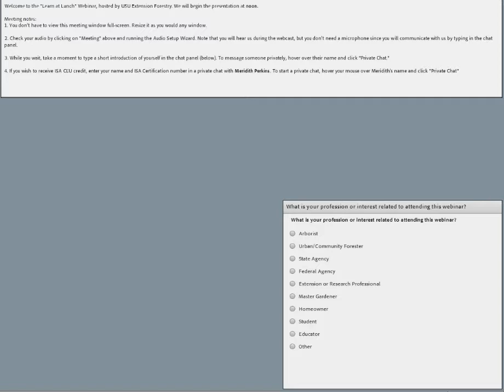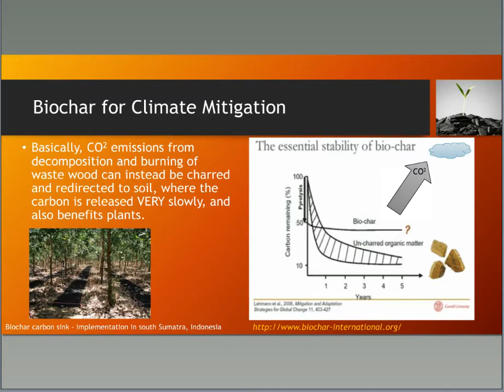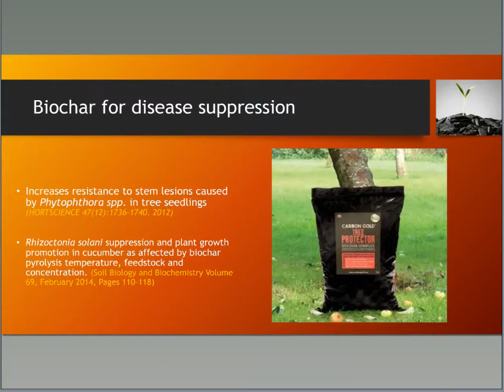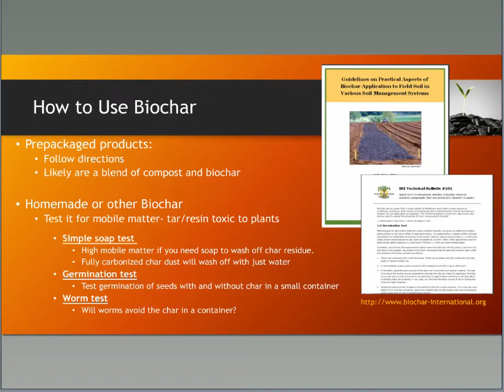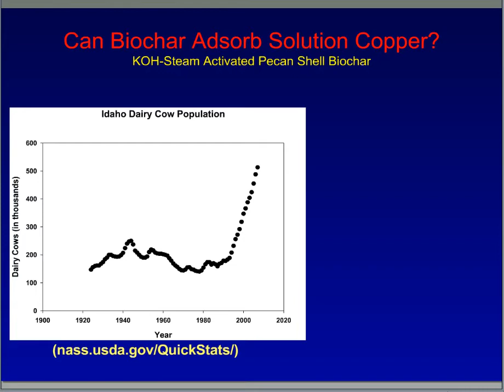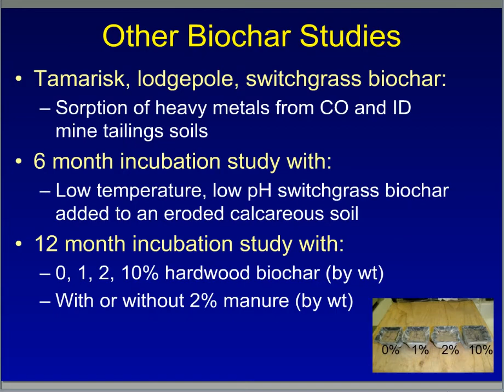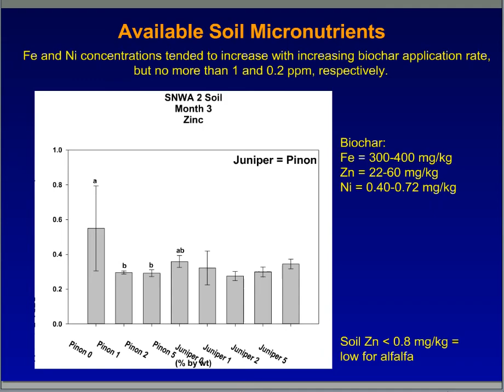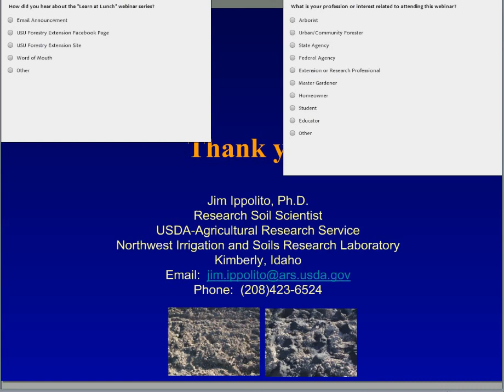Biochar Basics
Learn from this lecture basic information about biochar.